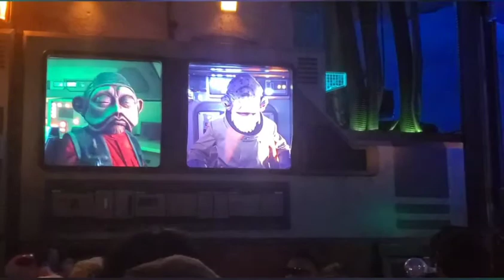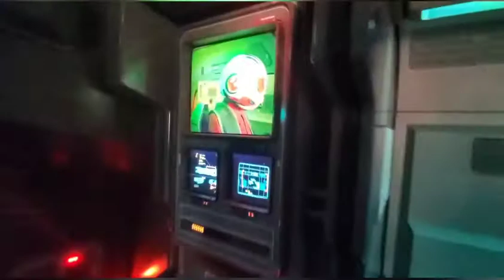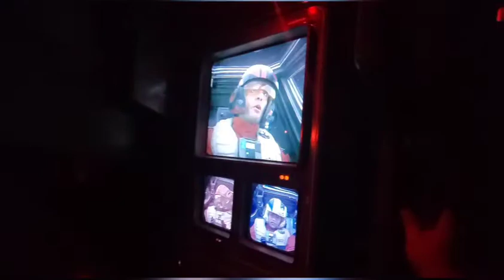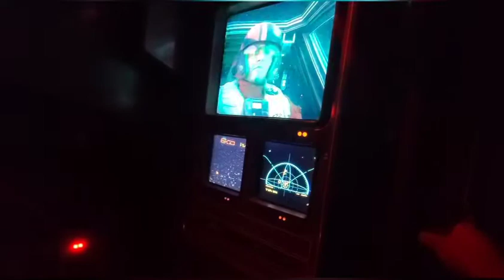Rise of the Resistance! My first time.